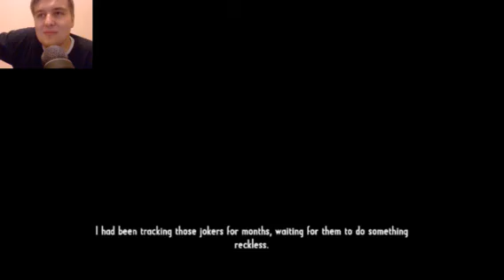Let's play Call of Juarez Gunslinger: Part 8 - Thrice more with clarity!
Starting now on a Call of Juarez Gunslinger lets play, in this episode Silas takes on the Dalton Brothers. But how did it really go down?

If you want to be a part of XCOM and get your name in as a solider let me know!